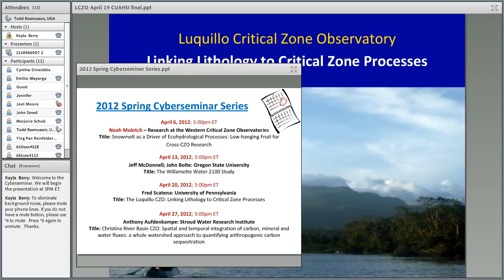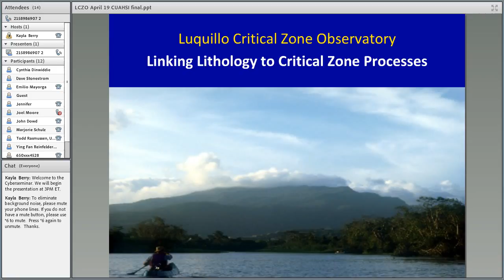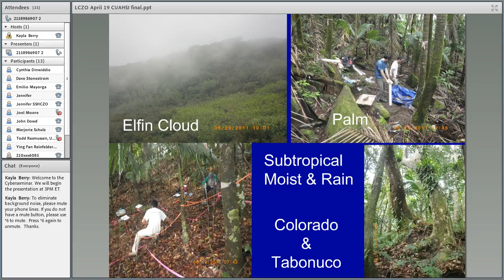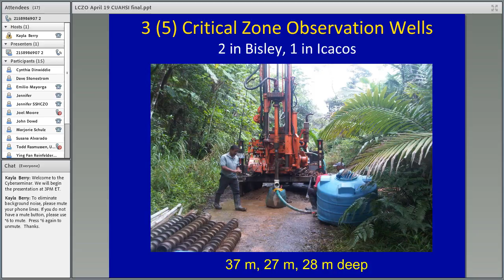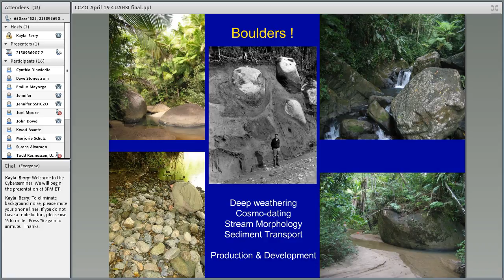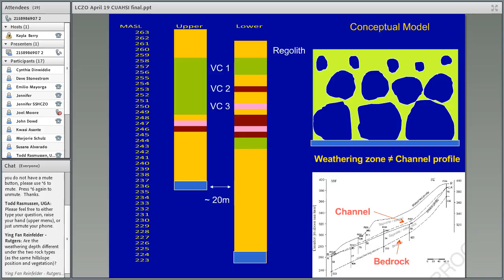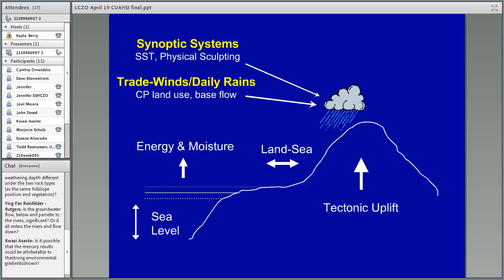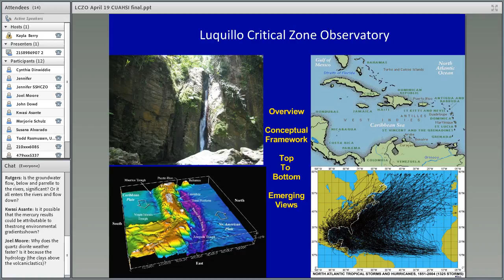2012: The Luquillo CZO: Linking Lithology to Critical Zone Processes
2012 Spring Cyberseminar Series
"The Luquillo CZO: Linking Lithology to Critical Zone Processes"
Fred Scatena, University of Pennsylvania